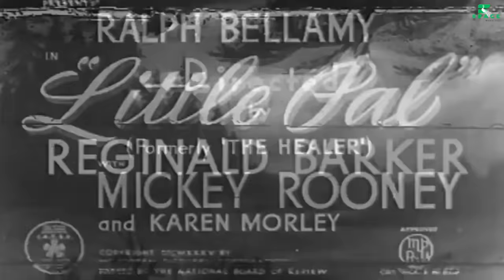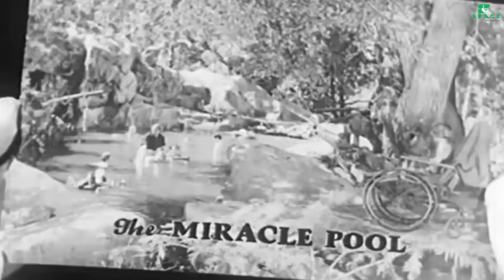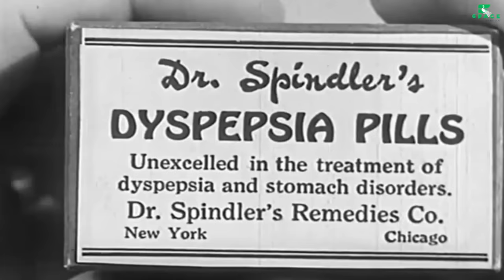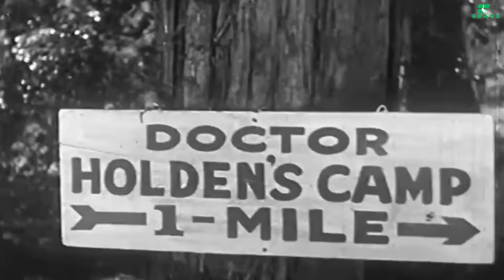The Healer 1935 | Little Pal | Full Movie | RalphBellamy | KarenMorley | Mickey Rooney | Meta Movies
Dr. Holden (Ralph Bellamy) is "The Healer" (the original title) in this 1930s morally uplifting pot-boiler. He is a doctor that has come home to a warm springs to try to heal children from the unnamed crippling disease (polio). He runs a destitute camp for these children, assisted by Evelyn Allen (Karen Morley) who looks upon the Doc as a great man. Jimmy (Mickey Rooney) is a paraplegic kid whom the Doc promises to cure. This little triangle is interrupted by a rich girl Joan Bradshaw (Judith Allen) who cons the good Doc into building a sanitorium for the wealthy with her father's money. Doc is momentarily swayed, but comes to his senses just as a forest fire threatens his original cabins around the warm spring. His treatment of Jimmy pays off as Jimmy rides a bicycle to save the day. Doc realizes that his true love is Evelyn, not the self-interested Joan.

Cast
Ralph Bellamy as Dr. Holden
Karen Morley as Evelyn Allen
Mickey Rooney as Jimmy
Judith Allen as Joan Bradshaw
Robert McWade as Mr. Bradshaw
Bruce Warren as Dr. Thornton
J. Farrell MacDonald as Applejack
Vessie Farrell as Martha